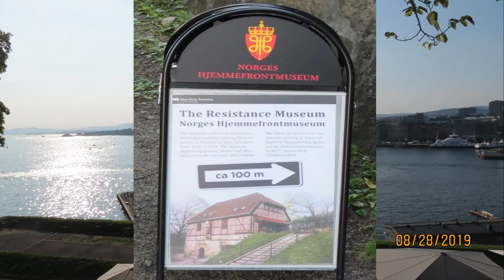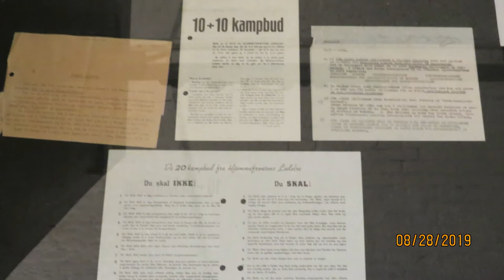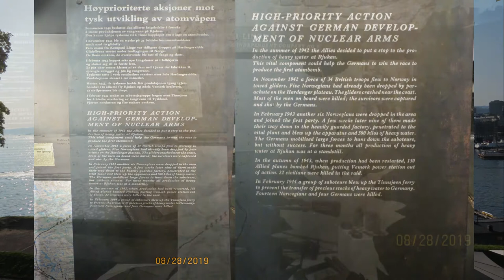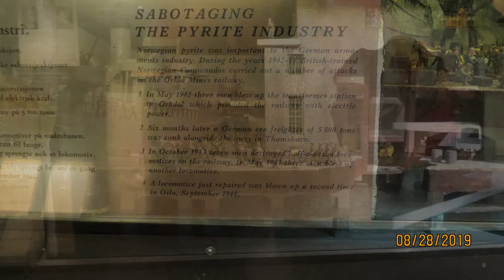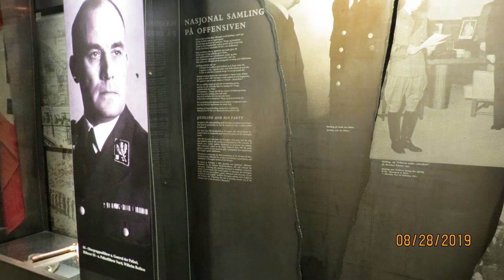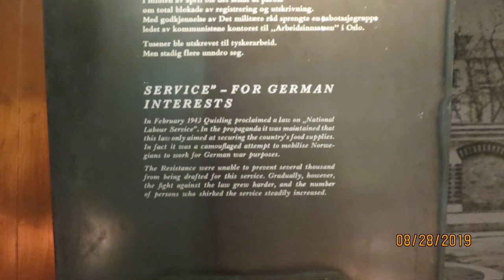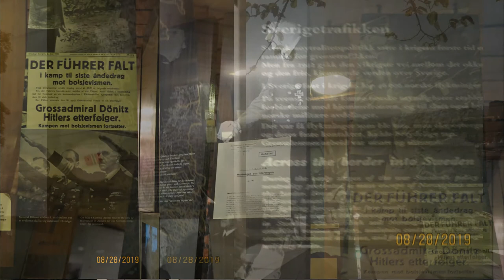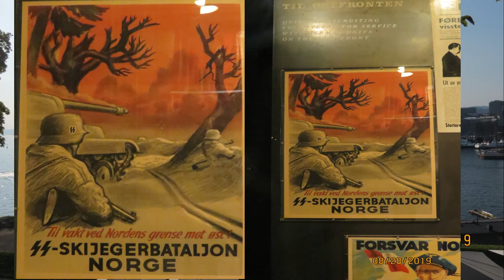An Armchair Tour of Oslo`s Resistance Museum in Norway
This video is a walking tour of the superb displays in the Resistance Museum, in the capital of Norway. The Oslo Resistance Museum is perched on a hill over looking the harbour of Oslo, and is one of a number of historical Museum`s within the city limits. This footage was taken in 2019 and is a photo record for Historians and collectors of this troubled time in History. We hope you enjoy this tour.